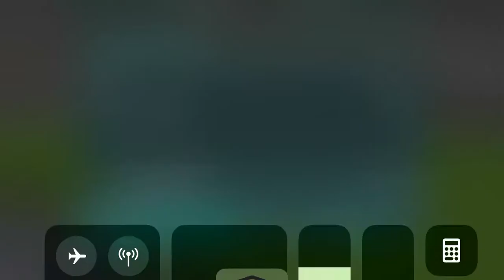FIFA Mobile / Liverpool F.C. - Barnet / England 1.5 Match